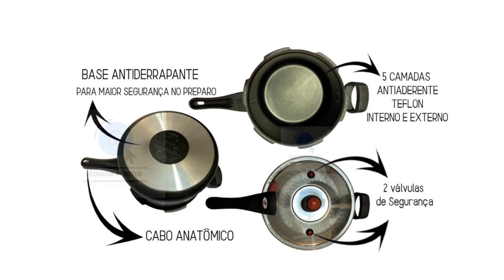OFERTAS DE PANELA DE PRESSÃO ALUMÍNO E ELÉTRICA NAS AMERICANAS - PROMOÇÕES E PREÇOS PANELAS PRESSÃO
*PANELAS DE PRESSÃO *AMERICANAS *OFERTAS *PREÇOS